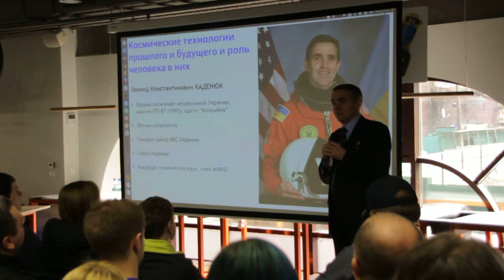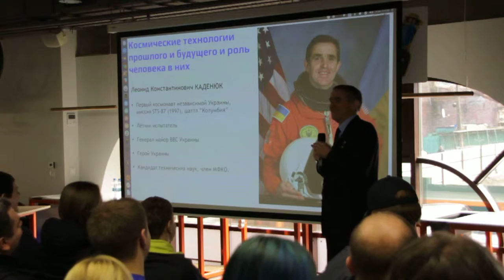NACA space app challenge Kiev - video 2nd April 2016 (part D)